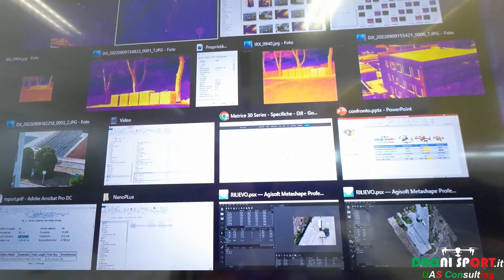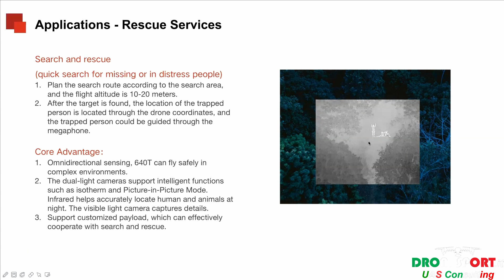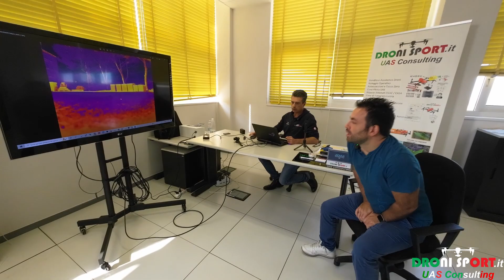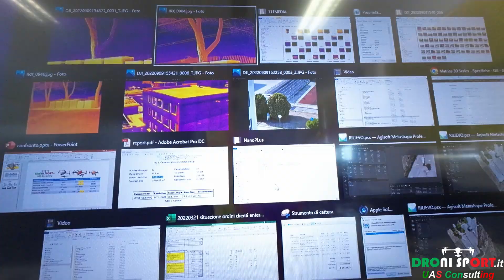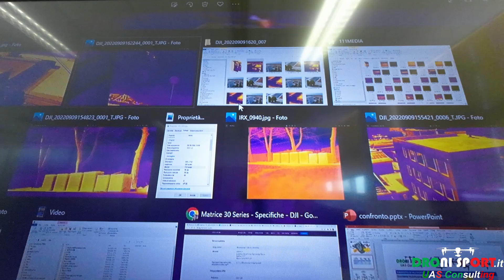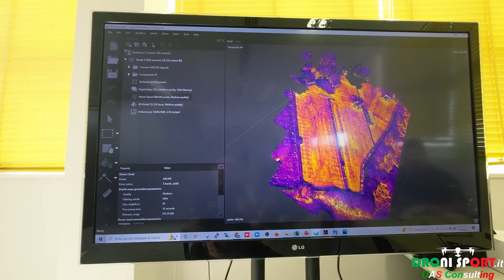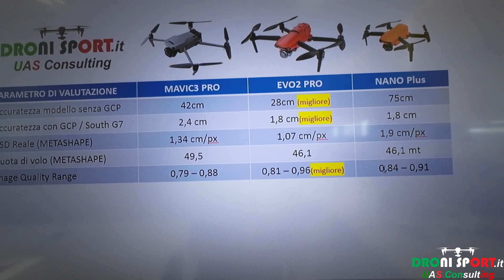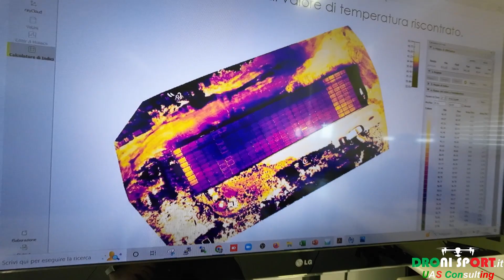M30T vs EVO2 DUAL 640T chi ha il miglior sensore per la termografia ?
Siamo una UAS Consulting Company e il nostro obiettivo è quello di supportare i nostri clienti nella scelta del miglior modello conforme alle loro esigenze: in questo periodo, dopo l'uscita del nuovo Mavic3EnterpriseThermal molti utenti si chiedono quale miglior sensore termico può indirizzare lavori di ispezione e analisi termica radiometrica. Con questo video, entriamo nel dettaglio comparativo fra il modello superiore al Mavic3ET, il Matrice 30 Thermal, che sulla carta presenta una risoluzione quadrupla rispetto all'EVO2 DUAL 640T (1280x1024 contro i 640x512).
La domanda che ci siamo posti: quali sono le reali prestazioni in termini di risoluzione restituita rispetto ad un reale campionamento delle emissività su target quali muri, cavi, vegetazione e "umani" ?
Anche qui, cerchiamo di fornire dati oggettivi, includendo il dataset completo dei termogrammi alla base di questa analisi: il video è destinato a professionisti del settore con i quali avremmo il piacere di discutere in contraddittorio i risultati da noi riportati.
Buona Visione con @Dronipro